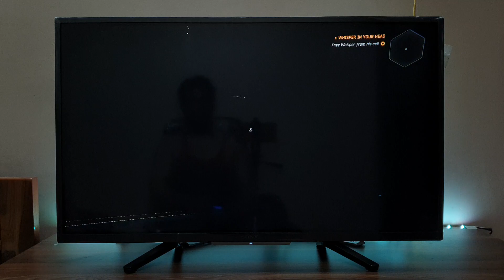Ghostrunner Gameplay PS4 Slim (Sony Bravia HDR TV)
TV Model : Sony Bravia KDL 32W6103 HDR TV
Display: 32" LED Panel
Resolution: 1366 X 768
Refresh Rate : 60Hz
Viewing angle : 178 degree
Speakers: 10+10 Open Baffle Speaker
Clear Audio+ Technology
Dolby Audio
X-Reality Pro Engine
HDR Gaming
Motion Flow XR100
Operating System: Linux OS
HDMI Ports : 2
USB Ports : 2